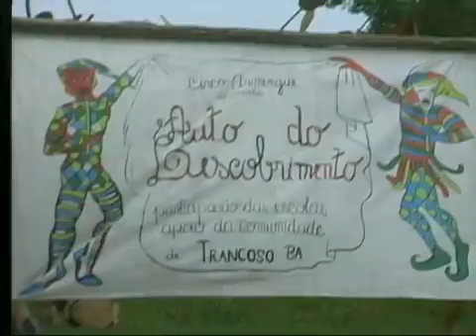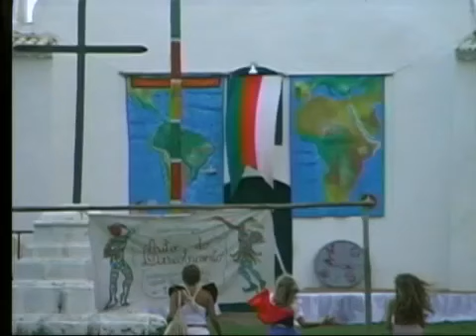Autos do Descobrimento no Quadrado de Trancoso, no ano 2000.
com toda a população participando do Ato.